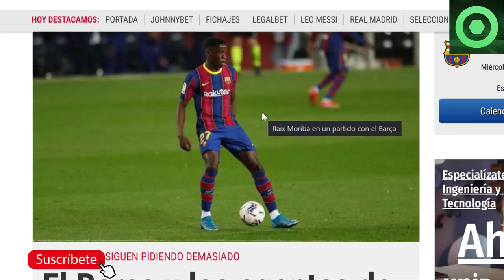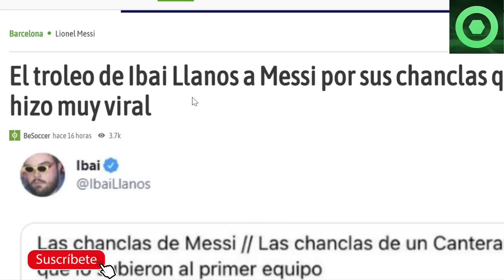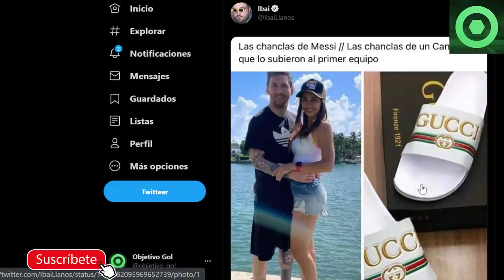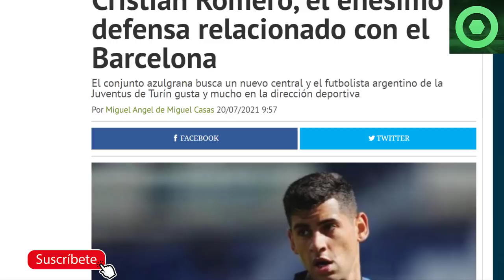🟥 NOTICIA SORPRESA de LEO MESSI 🟥 MALAS NOTICIAS de ILAIX MORIBA 🔴 NEGOCIACIONES con BUSQUETS 🔴